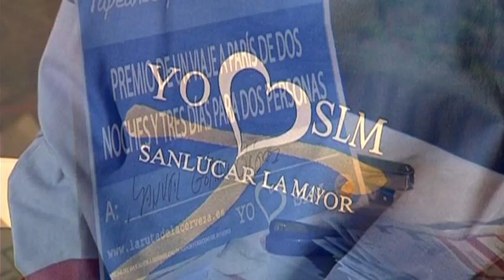VTS 01 3